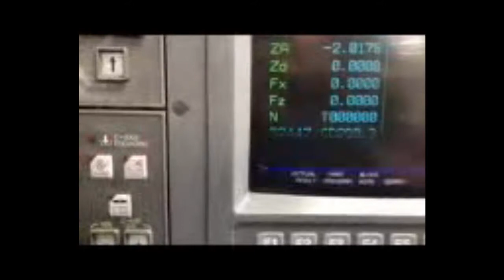Okuma LU 15II MW CNC MULTIAXIS LATHE LIVE TOOLS AND SUB SPINDLE